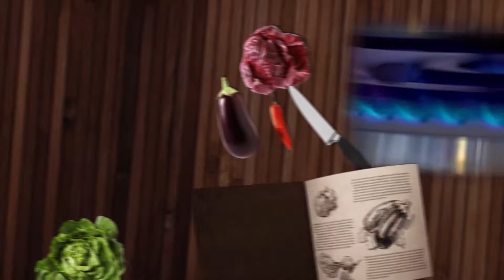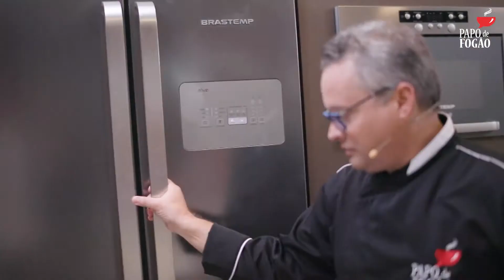Filé suíno com camarão na cama de purê de maçã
PGM 65 – Giannini Alencar – Cantor e compositor